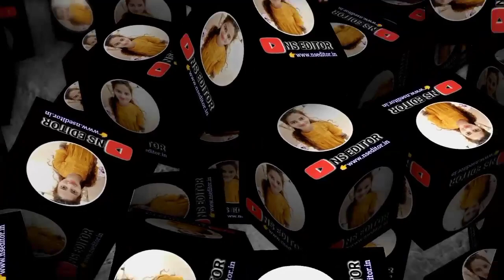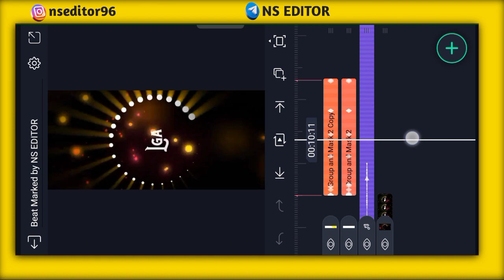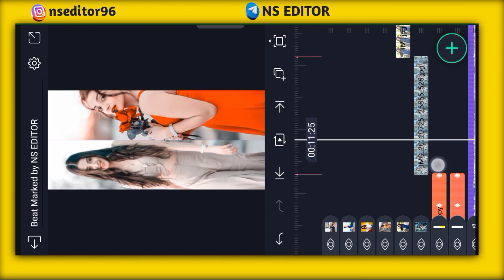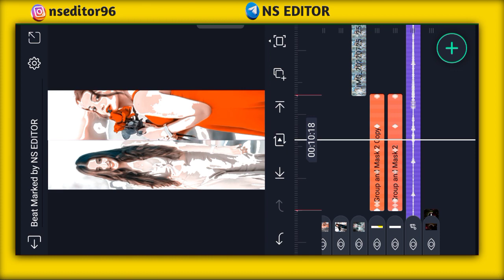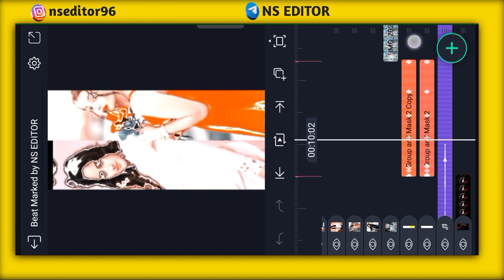Jeena Laga Hu Lyrics Status Video Editing Alíght Motion.Alíght Motion Video Editing.5mb Preset link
Alight Motion Video Editing, Jeena laga hu phele se jada tuhj pe mar na lagaa hu lyrics status editing New Style Shake Effect Status Editing Alight Motion | Alight Motion Video Editing NsEditor alightmotionediting​ Statusediting​

kinemaster editing
video tutorials